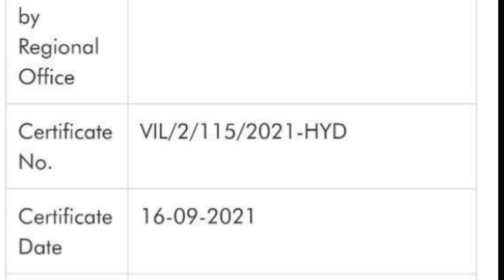Tuck Jagadish Malayalam Primiere|Thalaivi Digital Release Date|Bro daddy Updates, satellite rights